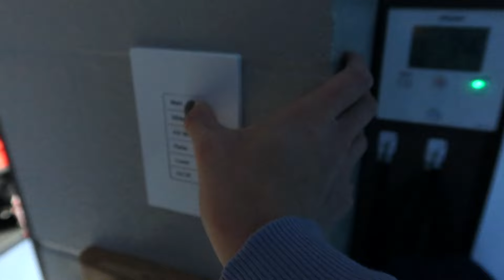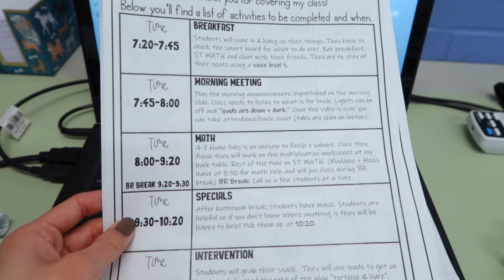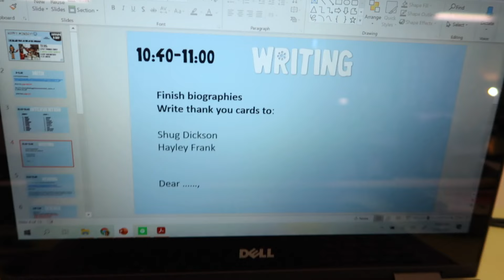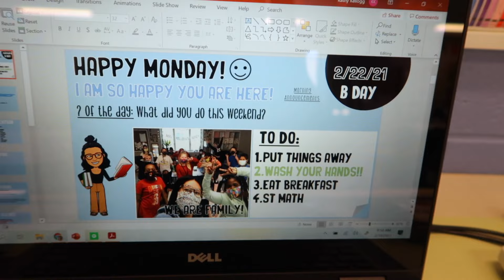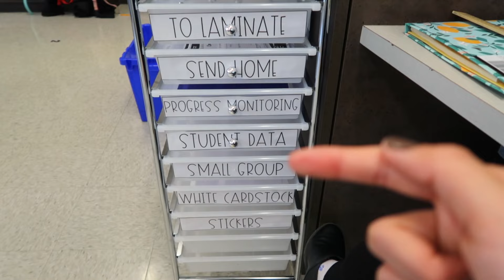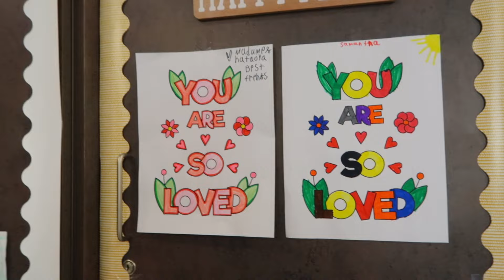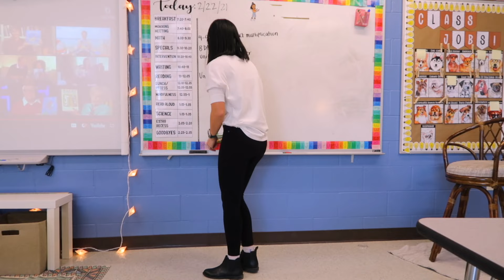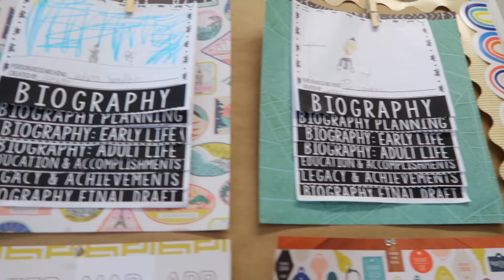DAY IN MY LIFE | 4th grade plans, subs, + organization!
Hi everyone!! My channel consists of lifestyle + teacher content!
In today's video, I take you along my day as a first year, 4th grade teacher! I show you what we've been doing in fourth grade and share a few changes in my classroom. I hope you enjoyed this more in depth vlog!